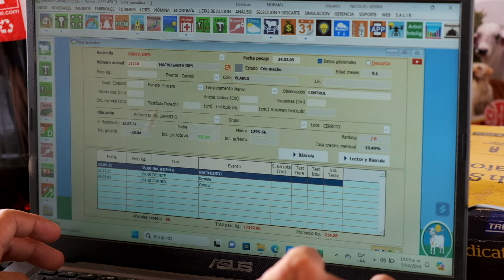EMPRESARIOS DEL CAMPO GANADERIA SANTA INES CON NUTREGAN 26/08/2024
ACOMPAÑENOS A ESTE MODELO PRODUCTIVO DE LEVANTE DE EJEMPLARES PARA CEBA DESDE PUERTO GAITAN EN LOS LLANOS ORIENTALES